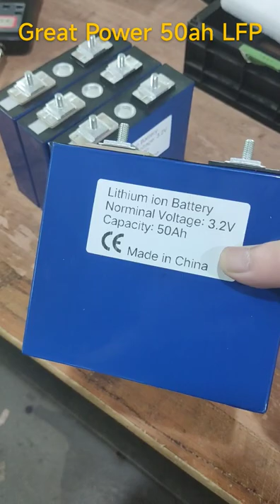Great Power lifepo4 50ah prismatic battery cells